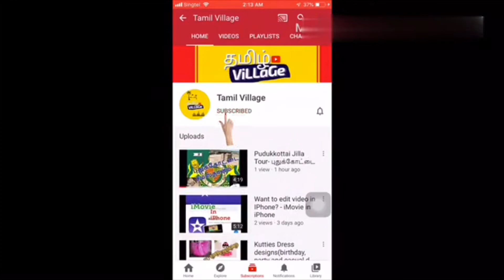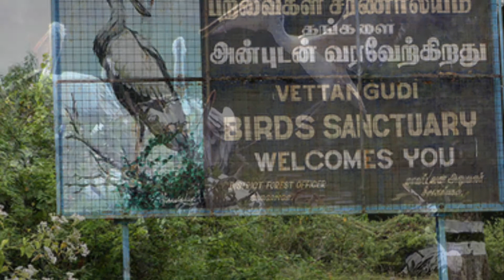Sivaganga seemai - Tour# Tamilvillage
tamilvillage- this video explores about sivanga district